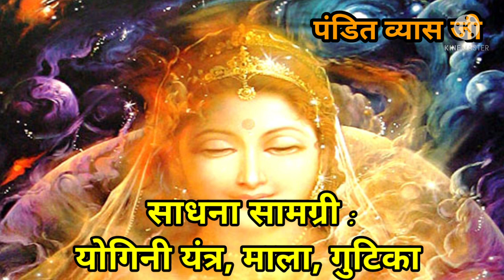योगिनी रात में आकर वरदान मांगने को कहती है!Kameshwari Yogini Mantra.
देवी रात्रिकाल में अवश्य ही प्रकट होकर इच्छा जानना चाहती है. कामेश्वरी योगिनी साधना एक ताकतवर परलौकिक साधना है |जिसको सिद्ध कर लेने के बाद व्यक्ति जो चाहे सो कर सकता है. Kameshwari Yogini Mantra Sadhna. For more details watspp or call to :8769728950